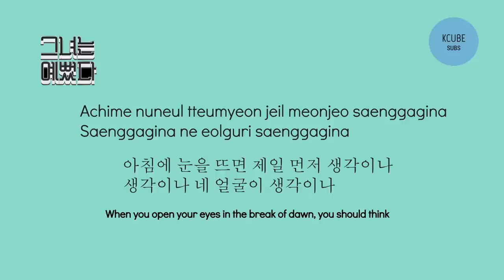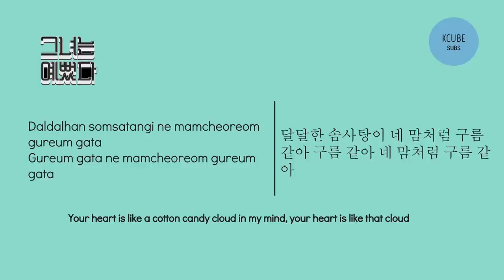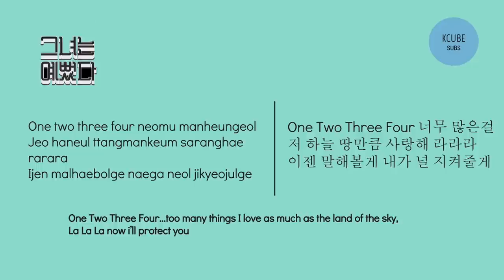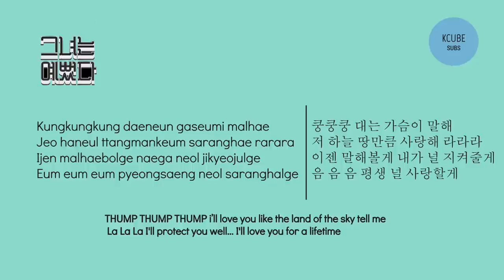[She was pretty OST] Thumping 쿵쿵쿵 lyrics (Eng, Han, Rom)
Lyric video for She was pretty OST part 1. Includes English, Hangul and Romanized subtitles.
Artist: Kim Min Seung (김민승)